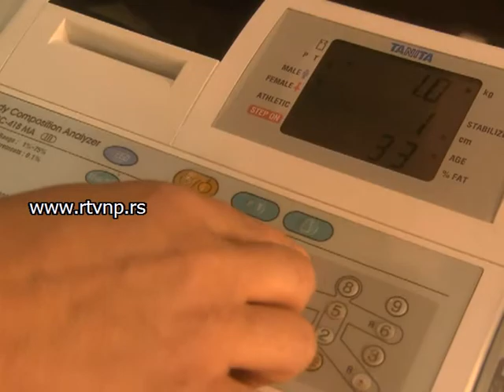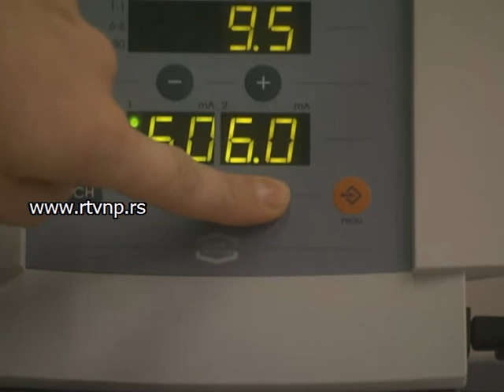Specijalna bolnica Merkur